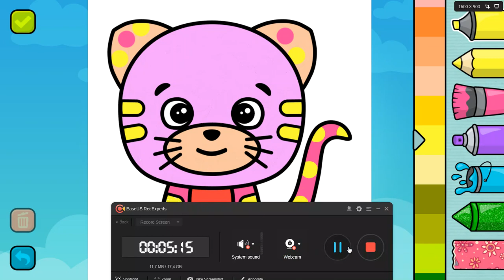How to Coloring Animal cat pink and yellow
"Learn how to color an animal cat in a unique and fun way! In this tutorial, we will be using pink and yellow colors to give our cat a vibrant and playful look. We will be using different techniques to create the desired effect, from blending to layering. This video is perfect for both beginners and experienced artists looking for new coloring techniques. So grab your coloring supplies and join us as we bring this cute cat to life in this step-by-step tutorial.